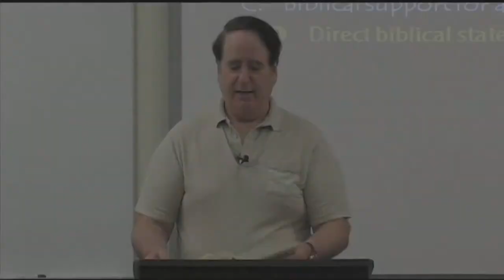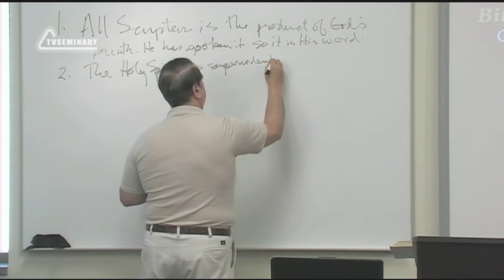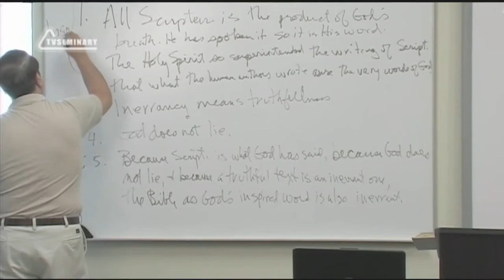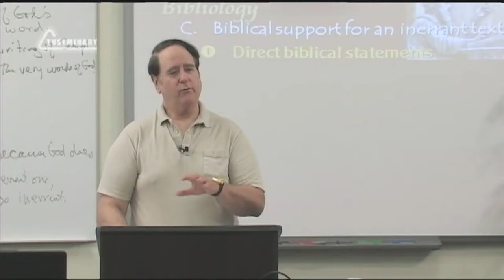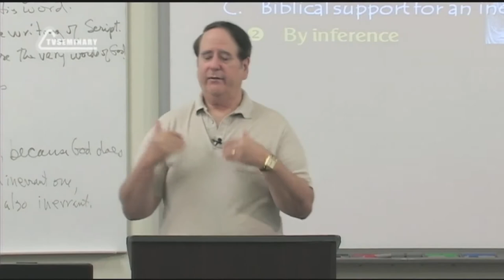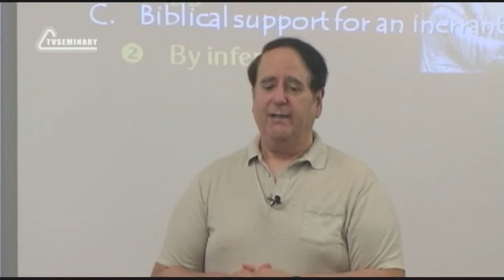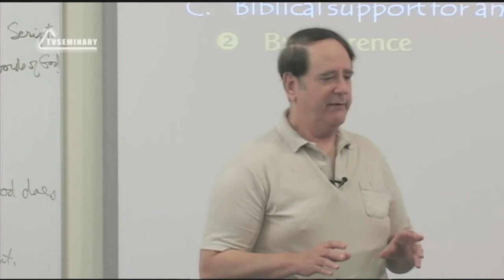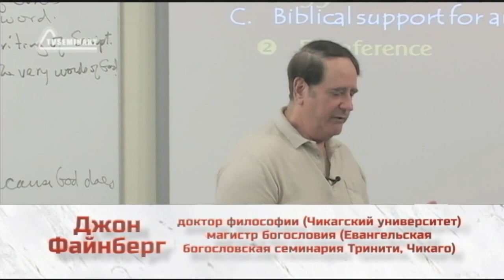ST5101 2 Rus 34 Доктрина o безошибочности Метод умозаключений